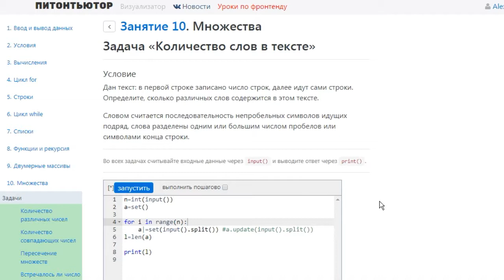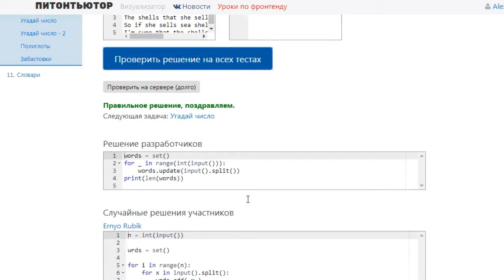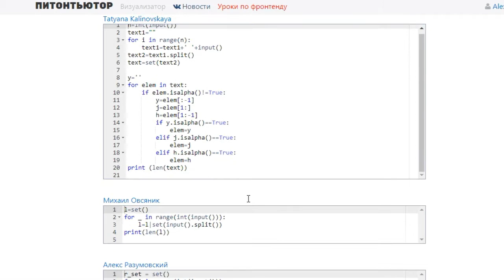ПИТОНТЬЮТОР Занятие 10 Количество слов в тексте Snakify Lesson 10 The number of distinct words in so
Всем привет! В этом плейлисте буду выкладывать мои решения  отличного курса по Python, с сайта